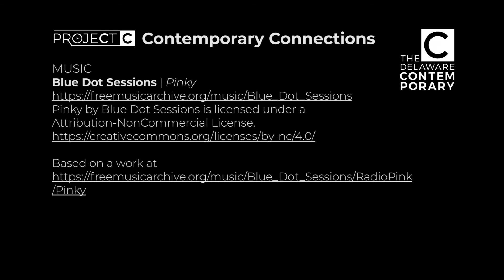Project C: Shawn Baron Pinckney EXHIBITING ART